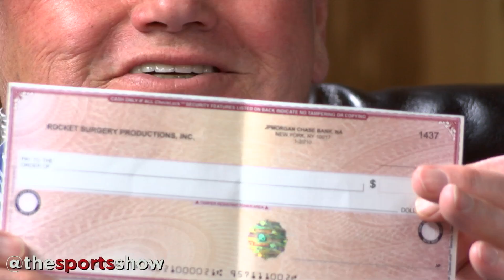FL season begins in 100 days. Can it get here fast enough?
Woody Paige and Les Shapiro discuss how long it will take before undrafted free agent La'el Collins signs with an NFL team, on The Sports Show on May 6, 2015.